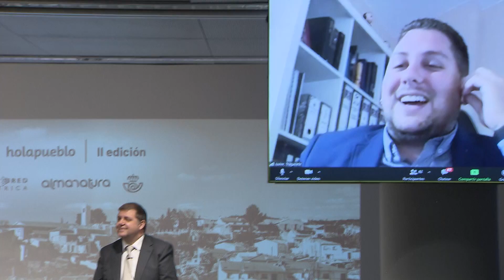Holapueblo. II edición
70 municipios con problemas de despoblación buscan nuevos pobladores a través de Holapueblo, iniciativa del Grupo Red Eléctrica, Correos y AlmaNatura para combatir el abandono de los pueblos.